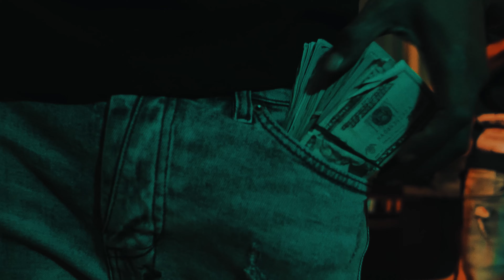Dolla Davis x Big Sad 1900 - "Ksubi Jeans" (Official Video)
Dir. by Rich

Dolla Davis links up with LA artist Big Sad 1900